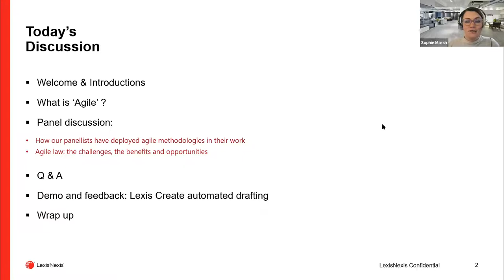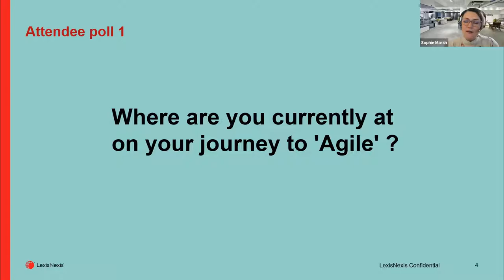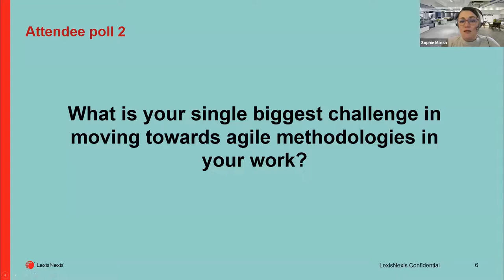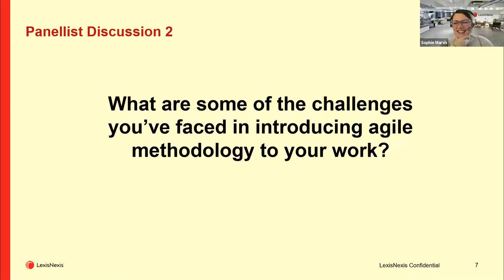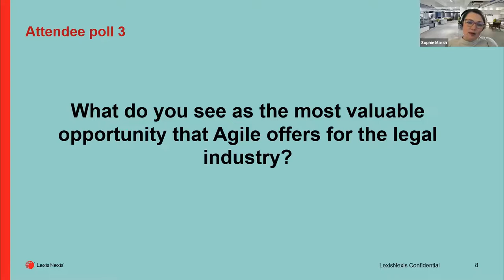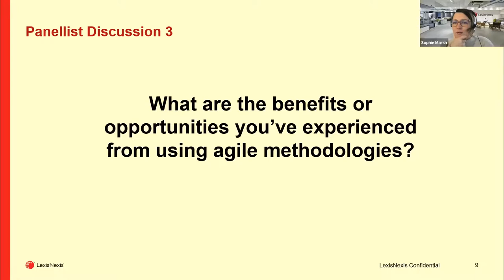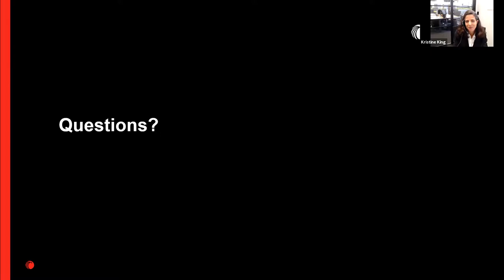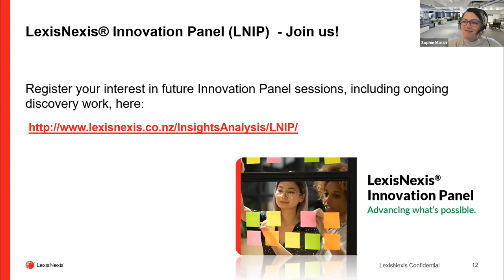LexisNexis® Innovation Panel | The Agile Lawyer | Recorded 13.July.2021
On the 13th of July, we hosted an informative and energetic panel discussion on applying Agile Methodologies to the business of law with Kirsten Graham, Litigation Partner, Cavell Leitch; Kristine King, Director, Duncan King Law; Michelle Wibisono, Practical Guidance Legal Writer – Corporations, LexisNexis Australia. Some key takeaways were:

**Implementing ‘Agile’ can be as small as automating one step in a contract negotiation process, can extend to the way an organisation manages all of its work, or can be anything in between

**Buy-in from across the business is key! Involving any skeptics within the business in the process always pays off

**Agile is a process of continual learning – committing to that continuous process is a key part of Agile’s success in an organisation

We capped it off with a sneak peek of Lexis® Create, a tool within the Microsoft environment that pulls together all the legal content, tools and calculators you need to save time, reduce risk and avoid context switching.

Interested in joining the innovation panel? Visit the link above to learn more about participation options and take our short survey to join the list of legal professionals who want to have their say in the next wave of innovation!